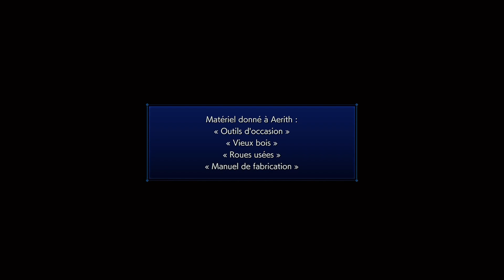Crisis Core : Final Fantasy VII Reunion Partie 14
Histoire du jeu  Crisis Core : Final Fantasy VII Reunion